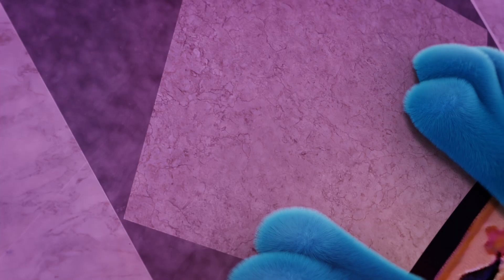Hilarious Cartoon Adventures: Funny Video Compilation for Kids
Hilarious Cartoon Adventures: Funny Video Compilation for Kids.  Join us on an unforgettable journey into the whimsical world of cartoons! This compilation is jam-packed with funny videos designed especially for toddlers. From hilarious mishaps to charming adventures, these kids cartoons promise a roller coaster of emotions and laughter. You'll meet quirky characters and watch their funny stories unfold right before your eyes. These cartoons for kids combine humor, education, and entertainment to offer a unique viewing experience. With every episode, your little ones will learn something new while having tons of fun. Jump on the laughter bus and ride along as we explore the cartoon world in our unique, funny, and engaging compilation. Welcome to the ultimate compilation of funny stories and kids cartoon videos. Prepare to be captivated as we bring a world of laughter and fun right to your screen. Our videos are specifically designed to entertain toddlers and the young at heart. Set the stage for an adventure as we dive into our hilarious cartoon videos that promise a roller coaster of emotions and giggles. From epic fails to outrageous moments, every minute is packed with humor and joy. Whether it's a funny face or a silly situation, our cartoons for kids will leave you laughing and begging for more. This isn't just a compilation, it's a journey into the heart of hilarity, where every story is a funny story and every cartoon video is a ticket to a world of fun and laughter. So sit back, relax and let the fun begin with our ultimate funny stories and kids cartoon compilation. Welcome to the world of laughter and fun where cartoons come alive! Unleash your joy with our 'Ultimate Laughter Riot! Funny Kids Cartoon Compilation'. This is the perfect dose of comic relief for toddlers and kids after a long day. We bring together the funniest cartoon videos and hilarious stories all in one place. Join us as we dive into a world of humor and giggles, and let the chuckles roll. Our compilation is a blend of lovable characters, amusing scenarios, and light-hearted fun. Get ready to laugh out loud as we bring you the most entertaining moments from our collection.  Get ready for a laughter riot with our hilarious and entertaining kids cartoon compilation! We have curated a list of funny stories that promise to keep your toddlers hooked. Our entertaining cartoon videos are filled with wit, humor, and lots of fun. Join us in this merry ride of laughter and giggles! With a blend of creativity and playfulness, our videos not only entertain but also stimulate imagination and foster learning for toddlers. Whether it's a silly adventure or a crazy day at school, our funny stories are sure to bring a smile to their faces. Our compilation is all about bringing joy and laughter to your day. So, tune in, sit back, and get ready to be amused by our cartoons for kids! Remember, laughter is the best medicine, so let's share it with the world!  Welcome to this fantastic compilation of hilarious cartoon stories designed specially for kids! Immerse yourself into our world of funny videos for toddlers, a place where every moment is filled with laughter and fun. These kids cartoons promise a roller coaster ride of humor and entertainment. Watch as our characters navigate through fascinating adventures, turning ordinary days into extraordinary ones. Our cartoons for kids are not just entertaining, but also instill valuable lessons. This compilation brings together our best cartoon videos, each one crafted with love and lots of giggles. So sit back, relax, and let the magic of our funny stories unfold. Remember, laughter is just a cartoon away!  Get ready for a roller coaster ride of fun and laughter with our Ultimate Kids Cartoon Compilation! We've got the most hilarious cartoon video adventures that will keep your toddlers entertained and laughing. These cartoon stories aren't just funny, they are educational too, making them perfect for your little ones. Our compilation includes a variety of funny stories designed to engage and entertain your kids, while helping them learn valuable lessons. So, let your kids join the fun and start watching our compilation of funny cartoon adventures. Whether it's learning about friendships, understanding the importance of teamwork, or simply enjoying a good laugh, our kids cartoon compilation has got it all. Tune in to our channel for more fun and learning. Note: All our videos are child-friendly and strictly adhere to YouTube's policy for Kids Content.